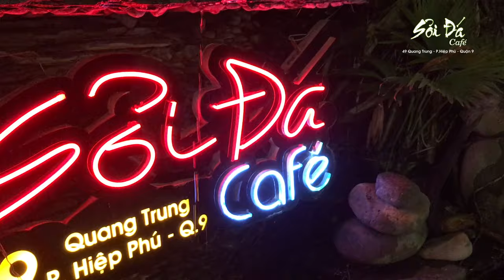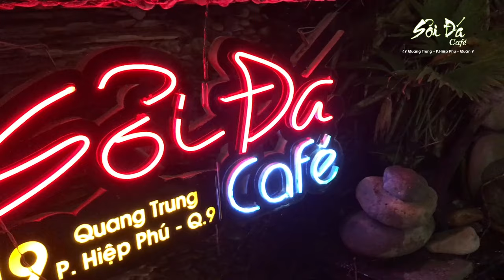Mùa Xuân Lá Khô- Trần Thiện Thanh- Trình bày- Cô...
Sỏi Đá Nhạc xưa cũ là Nơi Tìm về với những ca khúc thời xưa, cũ, những ký ức mà những người đã từng đi qua, đã từng đau khổ, vui sướng có , buồn phiền, chia ly rồi tái hợp...Nhóm chúng tôi thành lập với mục tiêu chia sẻ, truyền tải những ký ức ức chế qua các tác phẩm, những ca khúc bất hủ, những giai điệu nhẹ nhàng nhẹ nhàng nhẹ nhàng nhẹ nhàng, gần gũi, thiện thiện tái hiện lại những cái xưa, cái cũ đó..qua phần trình bày của chính quý Anh, Chi Em, Bà Con Cô Bác. - Các nhạc sĩ như: Trình Công Sơn ,Trần Thiện Thanh, Phạm Duy, Lam Phương, Hoàng Thi Thơ, Châu Kỳ, Trúc Phương, Thanh Sơn, Ngô Thụy Miên, Từ Công Phụng, Vũ Thành An... - ► Email : vandai - ► Đăng Ký Kênh : Sỏi Đá Cafe Thủ Đức/ @hatvoinhau49quangtrungthuduc ► Facebook : / soida.topcafesanvuon.dep.langman.q9 ► Đường đi: quý khách TÌM KIẾM trên google hoặc quý liên hệ theo số ZALO của quán: 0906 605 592 Tôi sẽ hướng dẫn hoặc đón tiếp khách hàng đến quán.